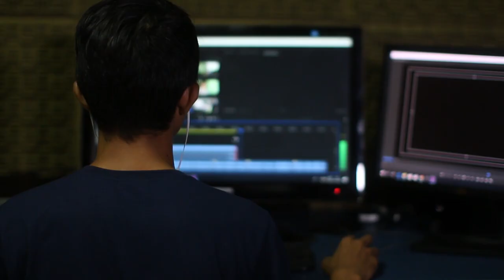TABS | I Tried Beating Your Viewer Campaigns and I Regret It!!!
Today's video is something special! We have our first fan created video! It is a re-edit of a TABS livestream that aired on March 31st 2020.  Curtis Boumah is the creator of this highlight real.  He put forth a lot of effort into spicing up the content from the livestream so I hope you all enjoy it!

First Gamesodes Fan Made Video Edit | Livestream Highlights